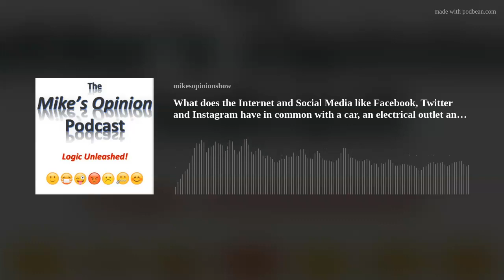What does the Internet and Social Media like Facebook, Twitter and Instagram have in common with a c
Today Mike dives into the complexities of how the Internet and Social Media holds us and our children hostage.  Where are we going?
Support of any kind is truly TRULY appreciated!
Big thanks to my wife for the intro/outro and to LumenMedia for the music!
Thanks again for listening and stay safe out there.